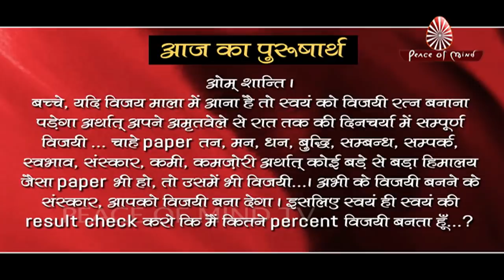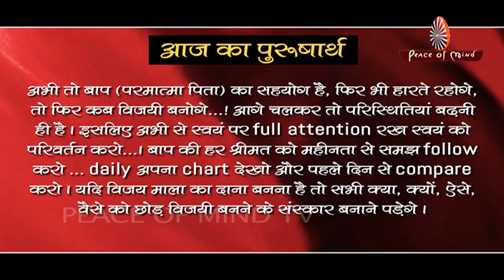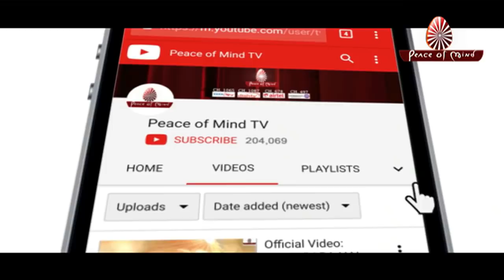Aaj Ka Purusharth 24-10-2018 | Peace of Mind TV